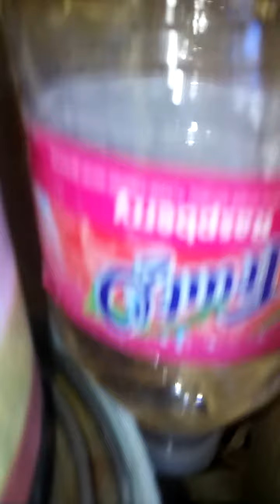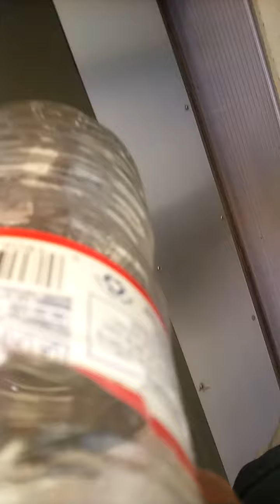Doing the house for Halloween part 1